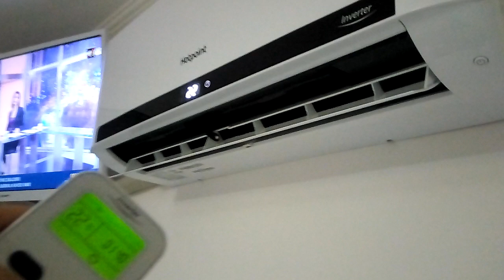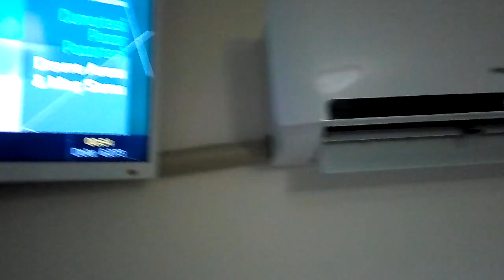HOTPOİNT 9000 klima soğutmada ses performansı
Tavsiyeforumu.com üyeleri için çekilmiş ses performans kontrol videosu dur.